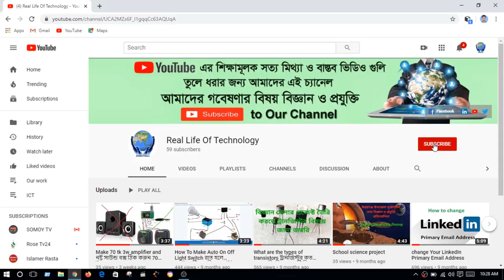AMBD Technical Group And Science Laboratory of in Club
সব সময় শিক্ষামূলক সত্য মিথ্যা ও বাস্তব ভিডিও গুলি তুলে ধরার জন্য,  আমাদের এই চ্যানেল ,
আমাদের গবেষণায় এবং যাচাইকরণের বিষয়  Real Life Of Technology
কোনটা সত্য কোনটা মিথ্যা । ধন্যবাদ |

All information :  AMBD Technical Group And Science Laboratory of in Club